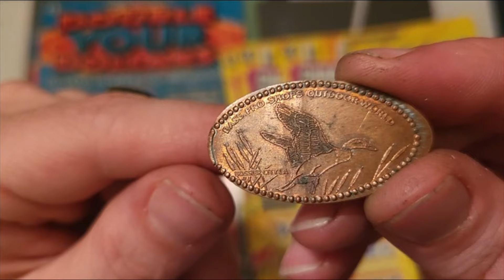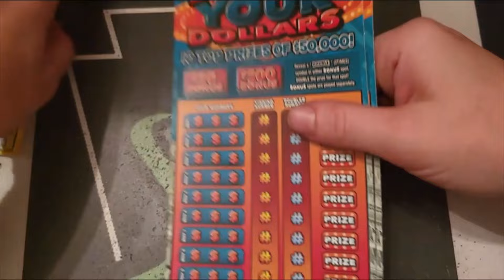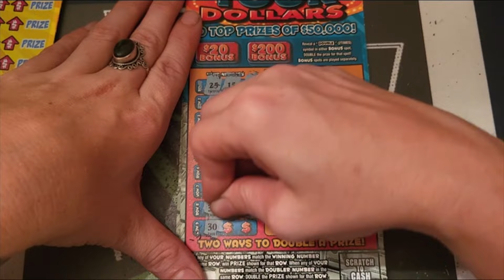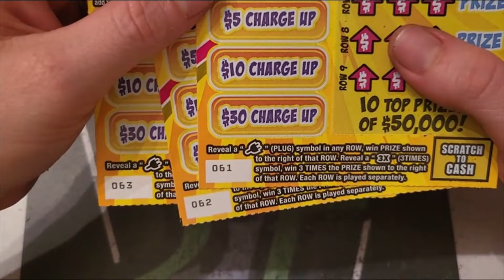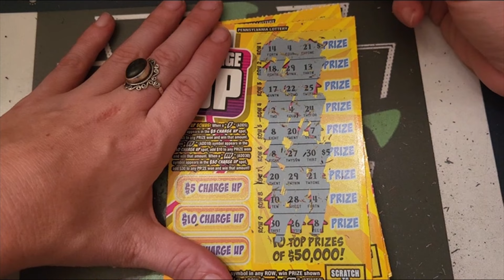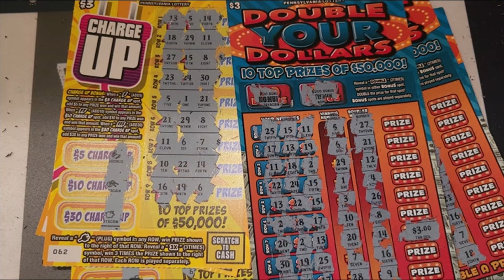3s Vs. 3s!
Happy Weekend!
Three Each $3:
Double Your Dollars
Charge Up

A Pennsylvania native trying to beat the odds and scratch a big winner. You keep watching and I will keep making the videos.